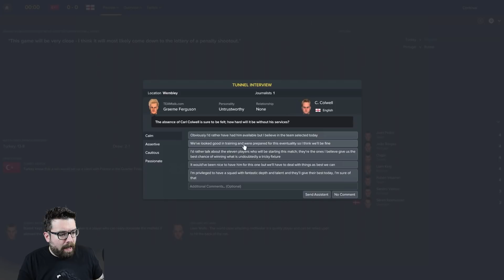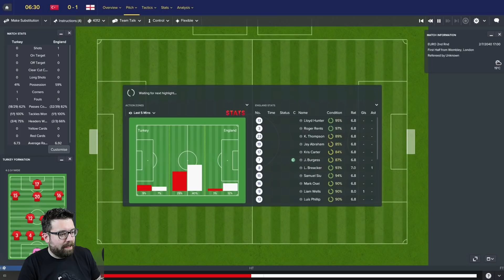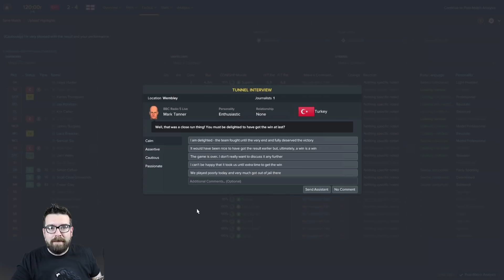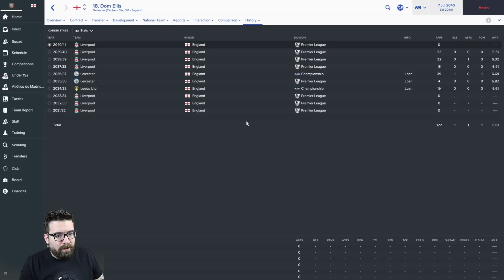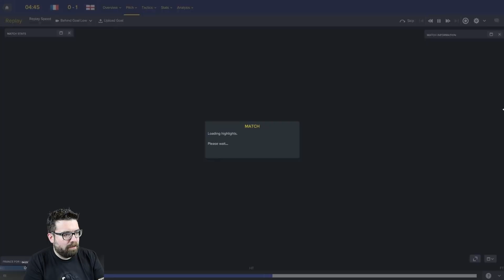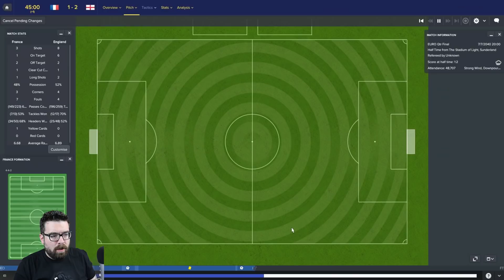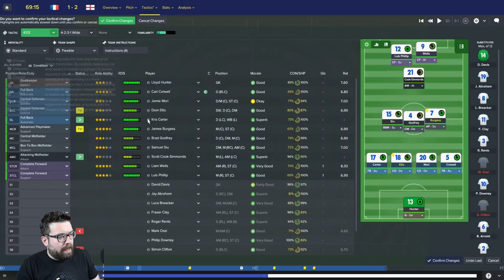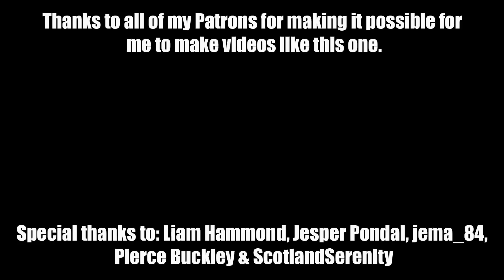England FM17 - EXPEDITION OF GOLD - Part 3 - OZGUR - Football Manager 2017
The Football Manager 2017 Expedition of Gold continues after the successful climax of Non-League to Legend. England are the host nation for Euro 2040, and face Turkey in the first knockout round, coming up against a familiar face in Ozgur.